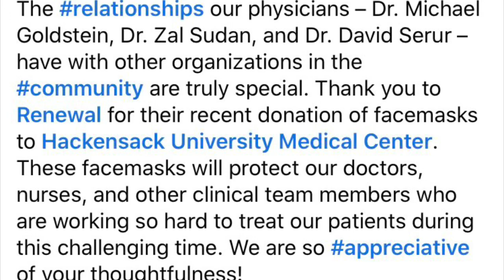Dr. Pamela Singer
Dr. Pamela Singer of @northwellhealth thanking Renewal for a donation of 2,000 children’s face masks!